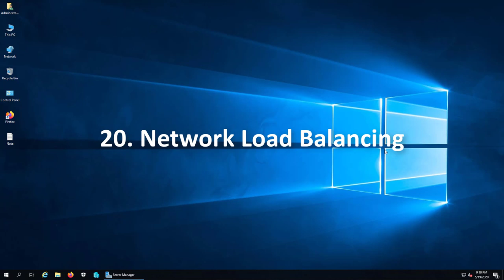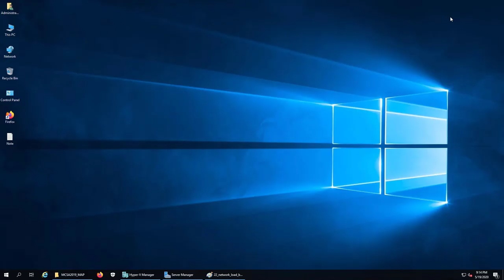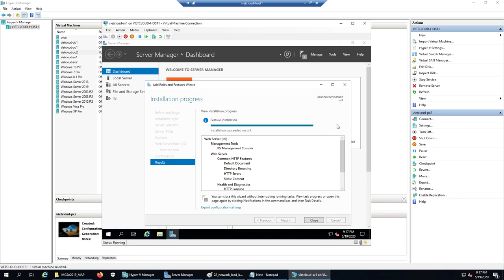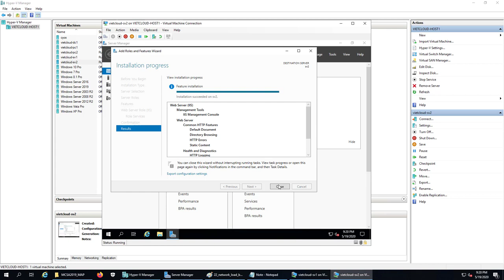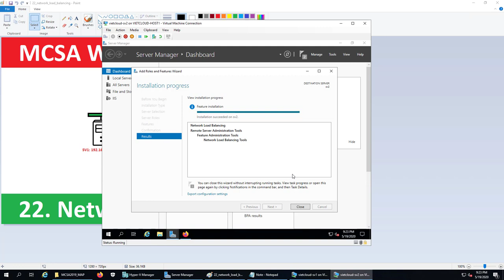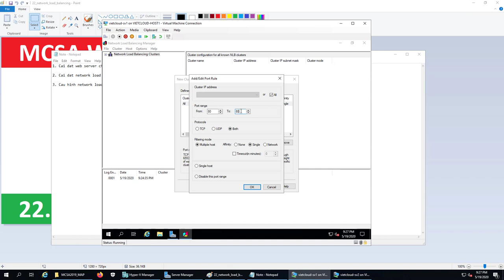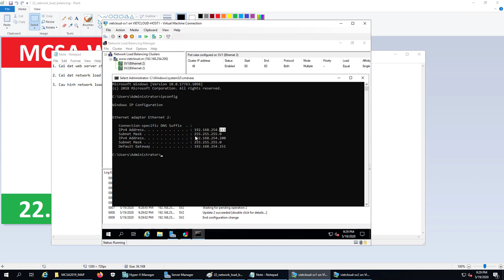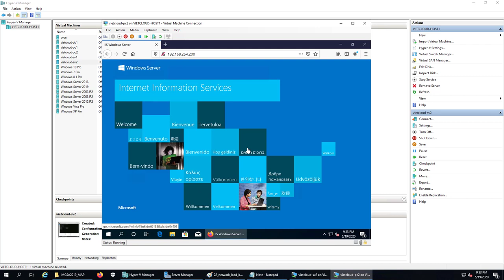Triển khai network load balancing Windows Server 2019 | Network load balancing cluster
### 22. Triển khai network load balancing Windows Server 2019 | Network load balancing cluster ###

Bài thực hành bao gồm các bước:
1. Cài đặt web server.
2. Cài đặt network load balancing.
3. Cấu hình network load balancing cluster.
4. Kiểm tra kết quả.